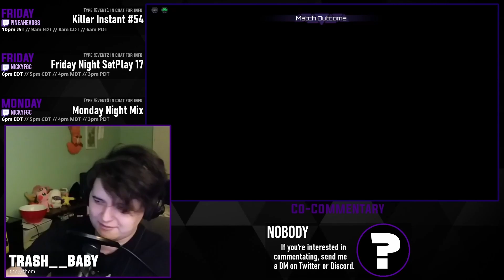UAW #71 TOP 8 - rrururu vs. NRO_ConchitaAlonso [Match 10/16 - Losers Eighths]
This is the archive of the Ultrafine Atomic Weekly #71.

00:00 - Pre-Match Futzing
01:03 - Match 1: rrururu (ARIA) vs NRO_Kevin (Jago)
04:12 - Match 2: NRO_Kevin (Jago) vs rrururu (Sadira)
08:02 - Match 3: NRO_Kevin (Jago) vs rrururu (Sabrewulf)
10:53 - Match 4: rrururu (Sabrewulf) vs NRO_Kevin (Orchid)